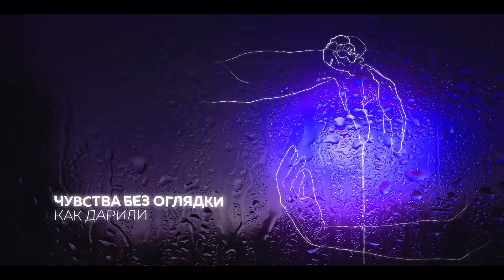Idris & Leos - Разве ты не помнишь